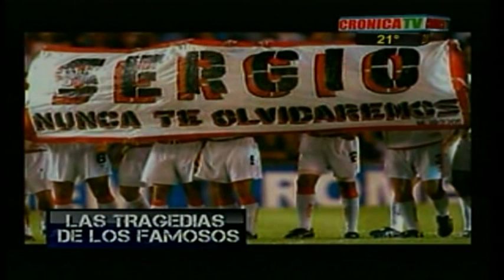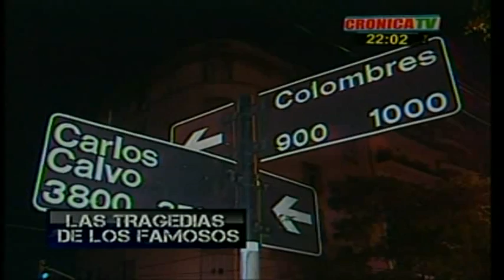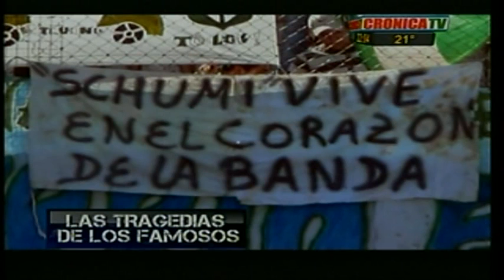TRAGEDIA DE FAMOSOS -CRONICA TV - SERGIO SHULMEISTER (41 PARTE)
SERGIO SHULMEISTER